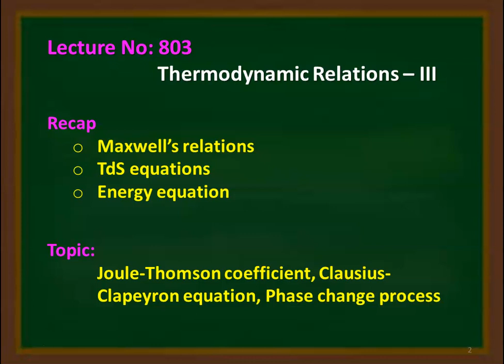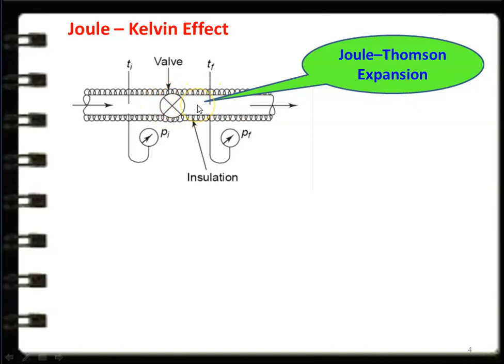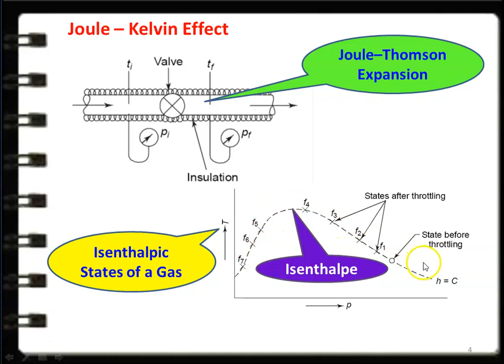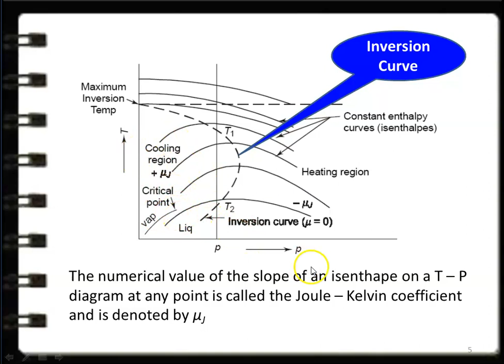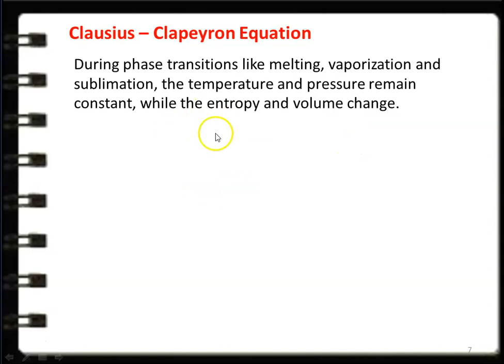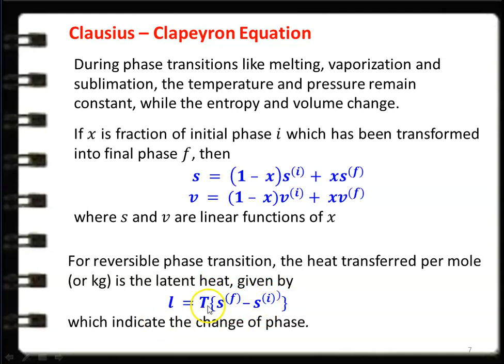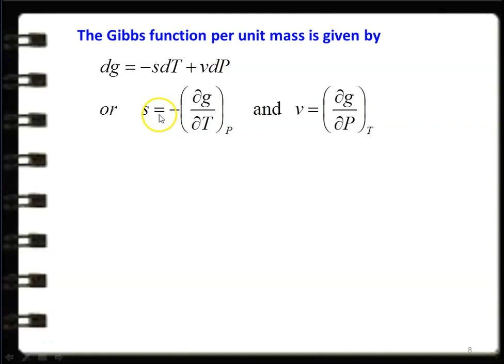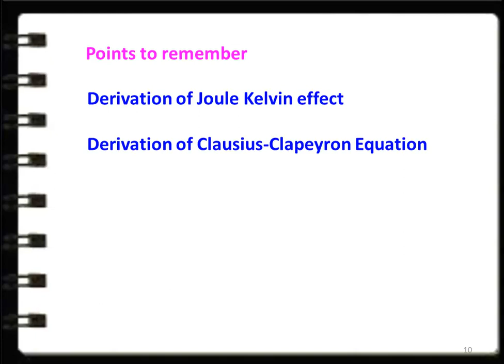ETD 8.3 Thermodynamic Relations - III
Joule-Kelvin effect, Clausius-Claypeyron equation